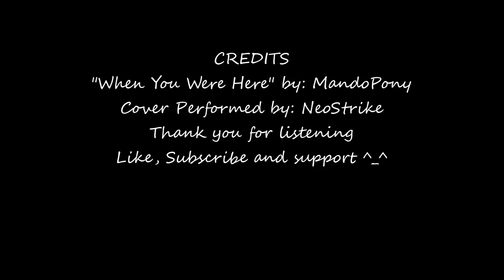"When You Were Here" - Cover by NeoStrike, song by MandoPony for My Little Pony Friendship is Magic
This is for you A.J. and your folks
I was inspired to jump up and sing suddenly, by a very special someone ^_~ She knows. and so I wanted to do this and here it is I hope you enjoy and hope I am worthy of this, A.J. is one of my two favs of the mane 6.
This Originally created by MandoPony (awesome job man) For AppleJack a Lament for her parents, seen

for Applejack

music & lyrics: mandopony

LYRICS:

It's been a long year, you've missed a lot
Crops didn't grow so well
Must have been too hot

Nothing grows like they used to
When you were here

Except my little sister, you'd be so proud
She's got mama's eyes
That's why no tears are allowed

Even today

But nothing's the same
Nothing feels right
When you can't hold me close
And tell me good night

I'm trying my best just for you
But I've got some good friends
They always come through

I know you'd love them too

It's getting late, I'll see you soon
Tomorrow night, when I look up at the moon

And I'll pray

Nothing feels right
But I will hold on
For at least one more night

My memories of you
I'll forever hold dear
Of a time long gone